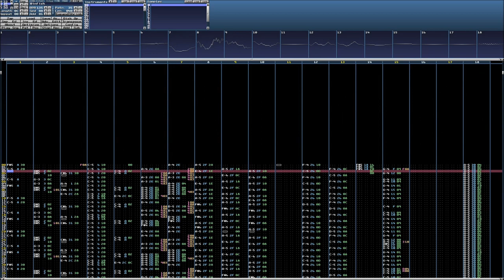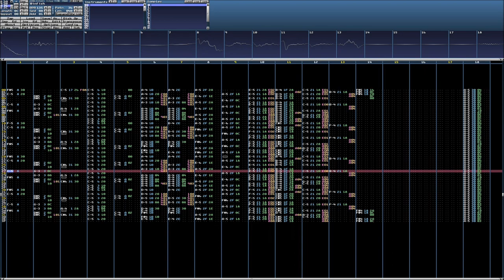Insaniquarium! - Fish Tank 1 Music